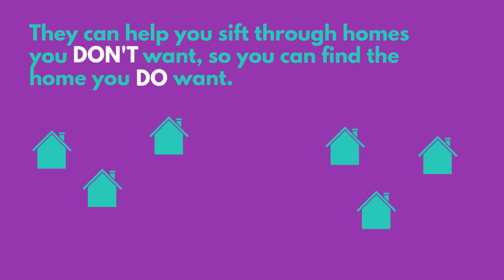Always hire a professional agent - here's why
The Lehmann Realty Team specializes in Florida Real Estate.